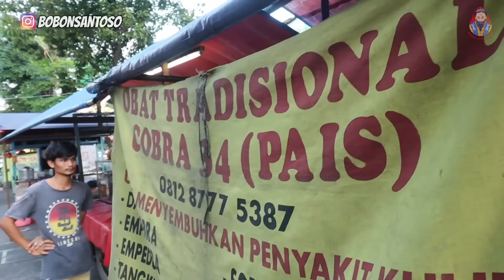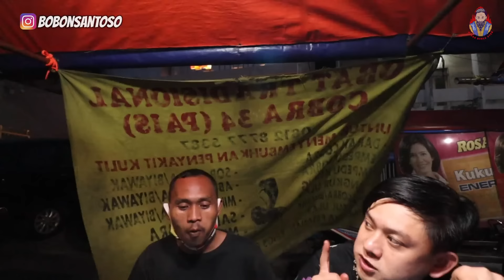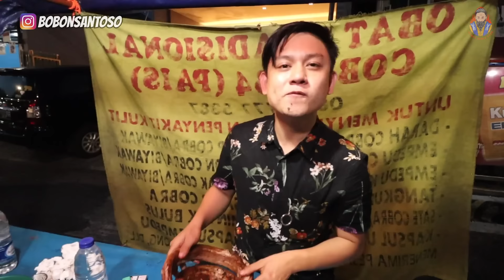KING KOBRA PANGGANG KAKI LIMA. DAGINGNYA MANIS, TARINGNYA EMPUK.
Di Jakarta ada yang jual menu King Kobra.
Sebagai FoddVlogger terbaik tentunya gua harus coba!

Nonton yang video goblok lainnya?

Kerjasama dengan The Santoso (Bobon)
ID Line: bobonsantoso